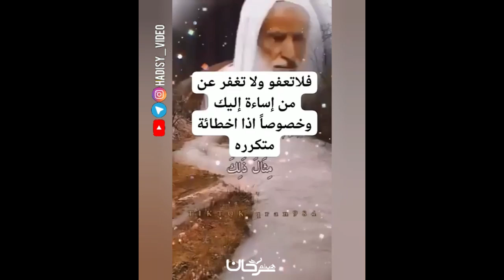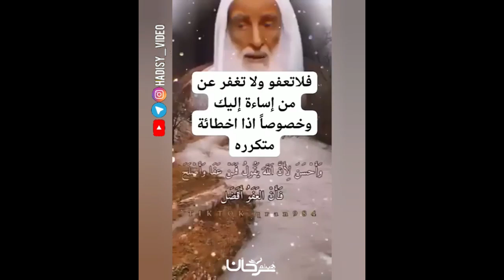Шейх Мухаммад ибн Салих аль Усеймин-да помилует его Аллах-Кого лучше не прощать?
Шейх Мухаммад ибн Салих аль Усеймин-да помилует его Аллах-

Кого лучше не прощать?
شيخ محمد بن صالح العثيمين - رحمه الله -

لا تعفو و لا تعفر لمثل هذا الانسان!

تزكيات بعض العلماء للشيخ هيثم سرحان حفظه الله:
🌴و لا ننسى الصغار أيضا يمكنهم متابعتنا على :
قناة أتعلم وألعب Learn & Play Играй и учись :
تطبيق أندرويد:
Collège du Sunna
Школа «Сунна»